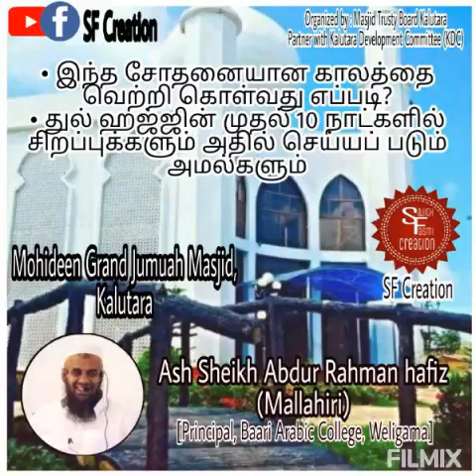How to react in Current Situation - Ash Sheikh Abdur Rahman hafiz (Mallahiri) | Grand JM Kalutara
2022 June 27 After Isha Prayer Bayan
Ash Sheikh Abdur Rahman hafiz (Mallahiri)
Mohideen Grand Jumuah Masjid,
Kalutara

Heading on :
How to react to the Current Situation?

Organized by: Masjid Trusty Board Kalutara
Partner with Kalutara Development Committee